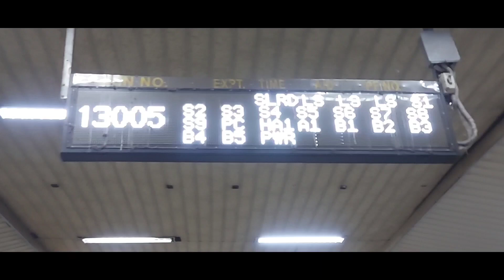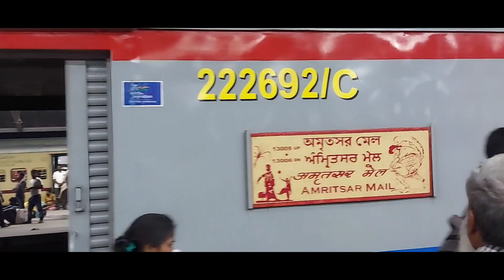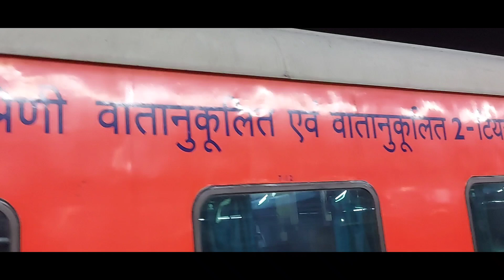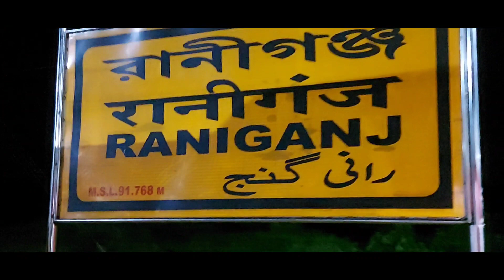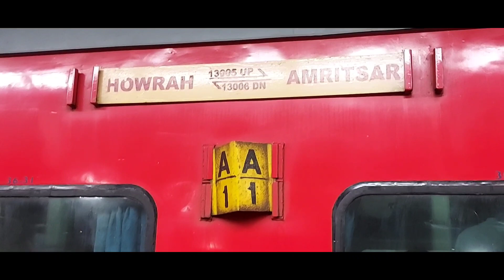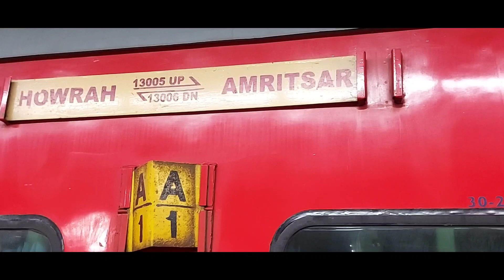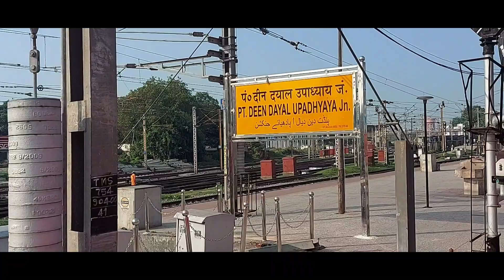১৩০০৫ হাওড়া-অমৃতসর মেল||হাওড়া থেকে বারানসী||Amritsar Mail Howrah Jn To Varanasi Jn..2AC Journey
13005- Howrah-Amritsar Mail (Howrah Junction To Amritsar Junction)

My Destination Howrah Junction To Varanasi Junction (2AC)